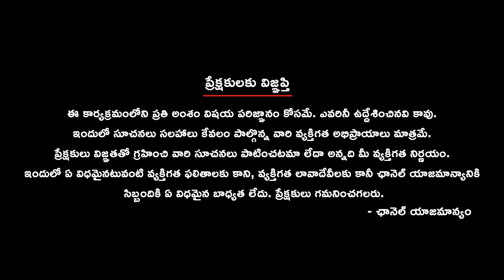విజయ సంకల్ఫ యాత్రలకు ప్లాన్‌ || BJP plans victory marches for Parliament elections |BJP's aim to win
The Bharatiya Janata Party (BJP) in Telangana is gearing up for the upcoming Lok Sabha elections with a strategic plan aimed at securing a significant number of parliamentary seats. Join us as we delve into BJP's elaborate preparations, including the organization of Vijaya Sankalpa Yatras across various parliamentary clusters. Discover how BJP is rallying support through meticulously planned yatras, public meetings, and corner gatherings, highlighting central government welfare schemes, bold policy decisions, and questioning past administrations' actions. Explore BJP's campaign tactics, including its stance on issues like corruption allegations and the Kaleswaram project. Will BJP's proactive approach yield electoral success? Watch to find out more about the BJP's roadmap to victory in Telangana.